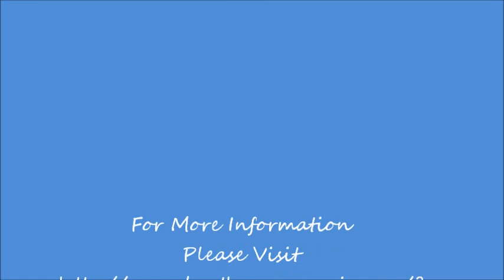St.Christopher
Brother Sun (Pat Wictor-Joe Jencks-Greg Greenway) performing at The Christopher Street Coffeehouse "St. Christopher "w/ Joe Jencks on Lead Vocal